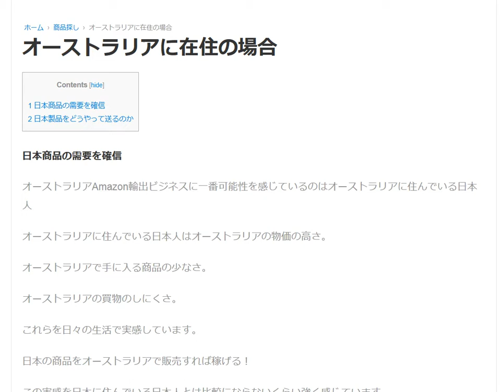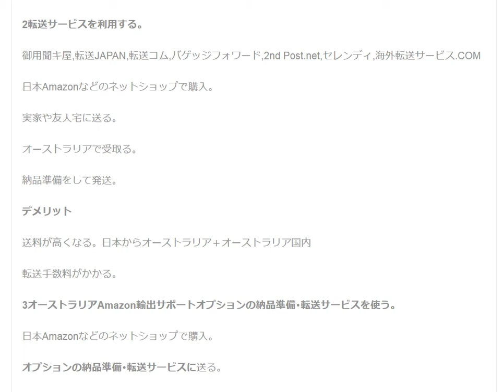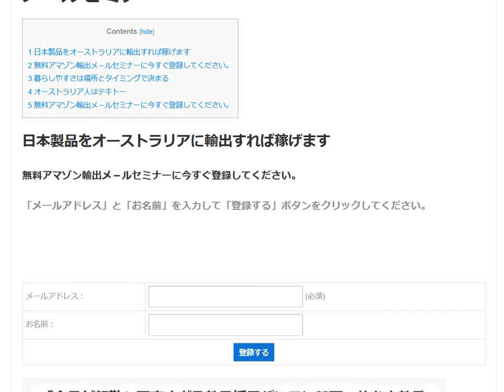オーストラリア在住でAmazon輸出ビジネスに取組む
日本商品の需要を確信。オーストラリアAmazon輸出ビジネスに一番可能性を感じているのはオーストラリアに住んでいる日本人

1日10分で月10万円を稼ぐ! Amazon輸出ビジネスがわかる本(2013/11/22)